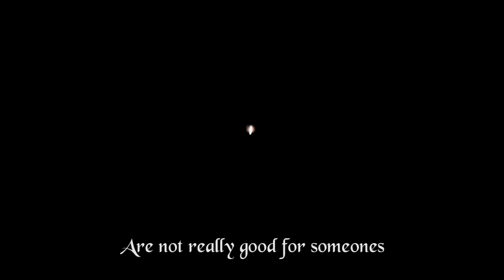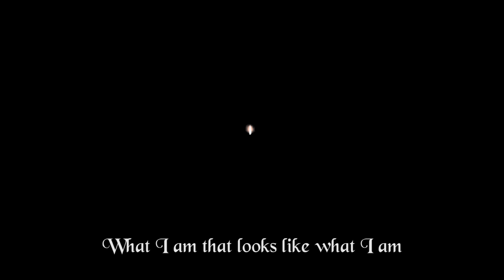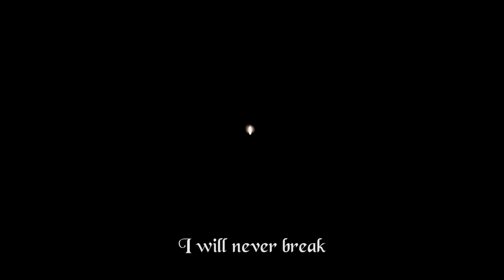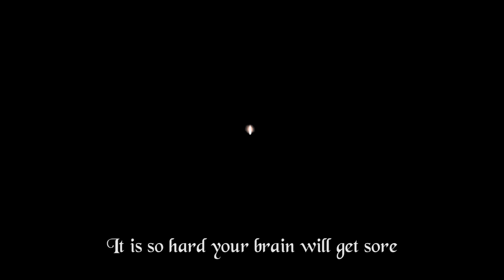Darkness...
Are you happy with your life? Be honest to yourself. Are you truly happy?

I also got a Livestreampage, check it out!